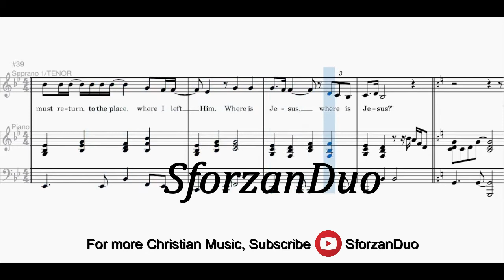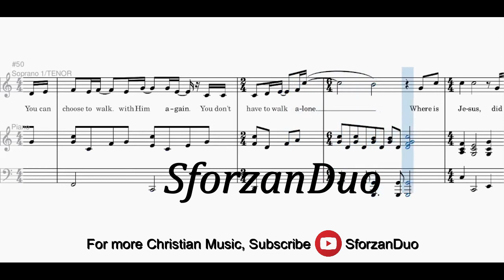Where is Jesus | Soprano 1/Tenor Accompaniment | Heartland Baptist College